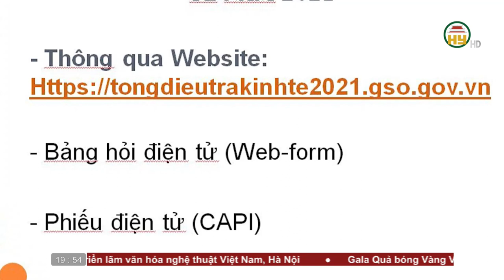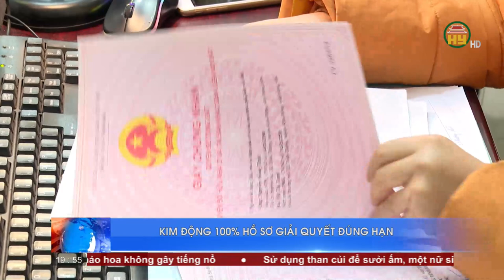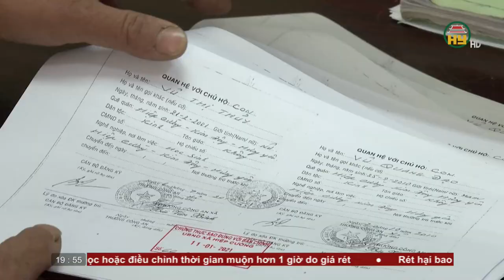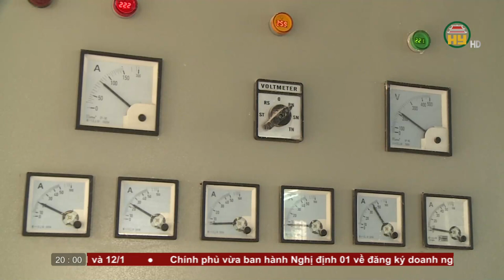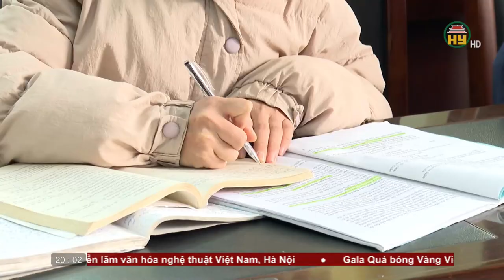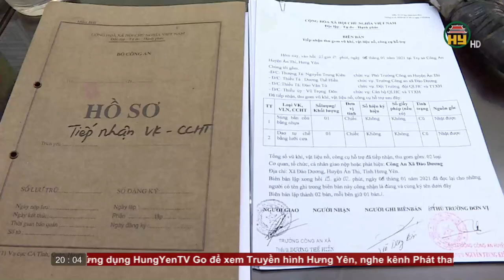Thời sự Hưng Yên thứ 2 ngày 11/01/2021